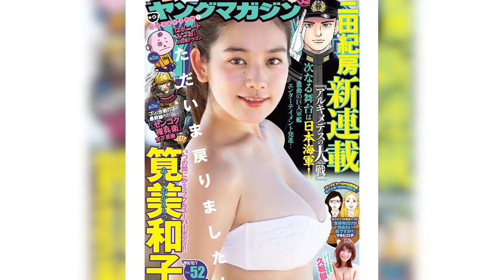【筧美和子】素晴らしいお体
スタイル抜群の女優・グラビアタレントの筧美和子さんです。
彼女のことが気になる人は、ぜひ公式SNSのフォローや写真集などをチェックしましょう！

◆筧美和子さんファースト写真集「ヴィーナス誕生」